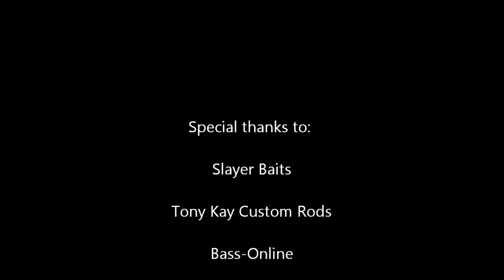Tackle Tarts Episode 57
In this episode i tackle ladywood for a 48 hour session in tricky conditions, but still winkle out a few fish.

SPOT THE MISTAKE! I may have been a bit tired haha

Tight ones guys and girls